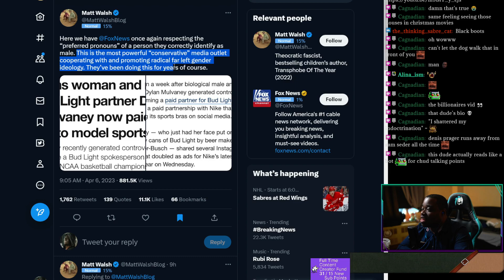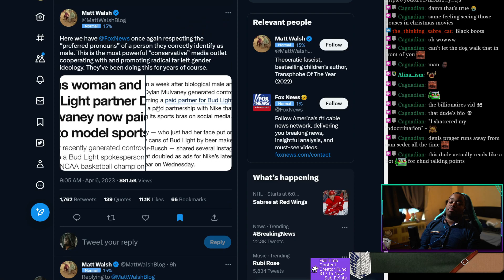This Pronoun War Will Eat Conservatives Alive